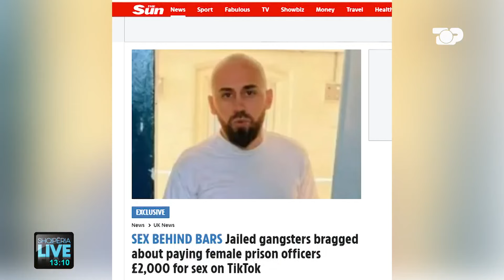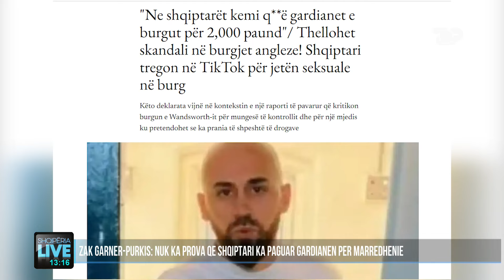Shqiptarët në burgjet e Anglisë: Paguajnë 2.000 £ për të kryer s*ks me gardianet - Shqipëria Live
Një skandal është zbuluar së fundmi në burgjet britanike, ku të burgosurit shqiptar kanë pohuar se kanë paguar gardianet femra të burgut deri në 2 mijë paund për të kryer marrëdhënie seksuale në qelitë e tyre.
Në një investigim të bërë së fundmi “The Sun” ka dalë në dritë pas një sërë mesazhesh mes të burgosurve dhe ish-kriminelëve në një bisedë në TikTok live  nga një qeli burgu.
 "Ne shqiptarët kemi bërë seks me oficere burgu për 2000 £", tha një ish-i dënuar shqiptar”.

Gazetare: Luçiana Hulej